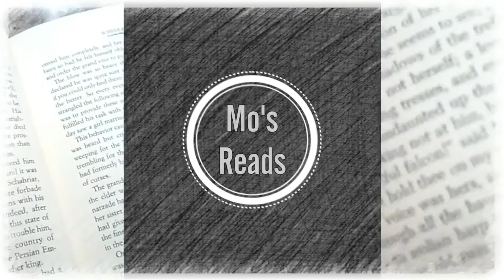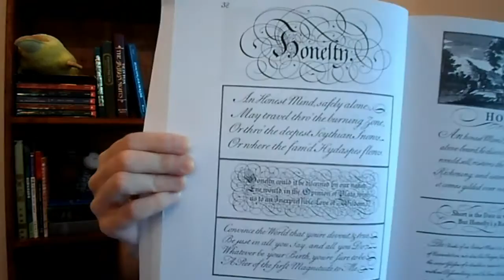The Book Jacket Tag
In which I discuss covers, titles, blurbs, and more.

Questions
The Questions
1. A book that you bought purely because of the cover
2. Your favorite book cover series
3. A cover design change that really annoys you
4. Name a book where you prefer a different country’s cover
5. Name a book where the cover does not represent what the story is about
6. A book with an exciting blurb that turned out to be an underwhelming book
7. A book you picked up because of an interesting/intriguing title
8. Show off your top 5 book covers

The Answers
1. The Wise Woman and Other Sories (George Macdonald)
2. SF Masterworks
3. any movie edition
4. Mistborn (Brandon Sanderson)
5. The Grey Horse (R.A. MacAvoy)
6. Magic Under Glass (Jaclyn Dolamore)
7. In the Cities of Coin and Spice (Catherynne Valente)
8. The Universal Penman, Thorn (Intisar Khanani), Perelandra (C.S. Lewis), Beowulf (Seamus Heaney), H.P. Lovecraft: The Ultimate Collection